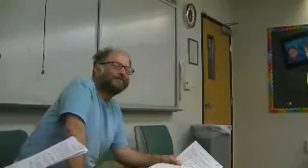Community Advisory Committee April 17, 2012 WESELPA